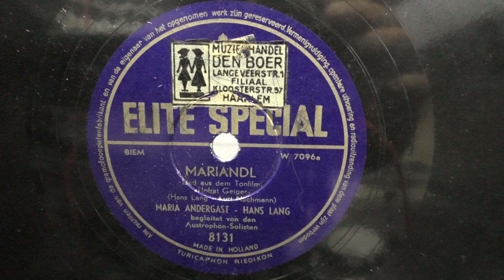Maria Andergast & Hans Lang: Mariandl. (1949).